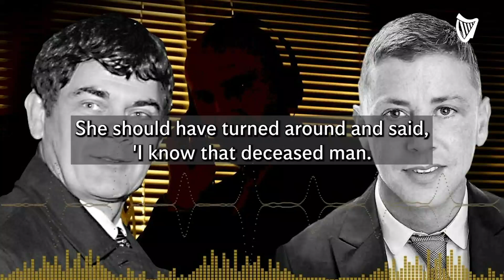Dowdall criticises Mary Lou McDonald and says 'Kinahans about power' in conversation with Hutch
A transcription of Jonathan Dowdall criticising Mary Lou McDonald in a conversation with Gerry Hutch.